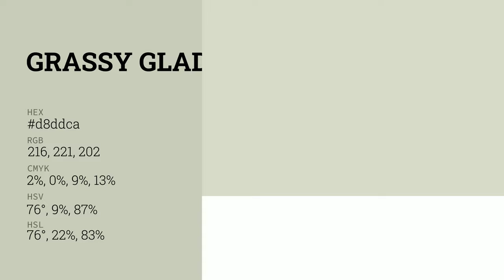Grassy Glade color d8ddca hex color - Green color - Cool color d8ddca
What color is Grassy Glade ? d8ddca hex color - Green color - Cool color d8ddca

Hex d8ddca Color Code is also known as Grassy Glade color.

Hex d8ddca Color code in RGB color code model is created after adding 84.71% red color, 86.67% green color and 79.22% blue color.
Hex d8ddca Color code in CMYK color (process color) code model is generated after subtraction of 2% cyan, 0% magenta, 8% yellow and 13% black.